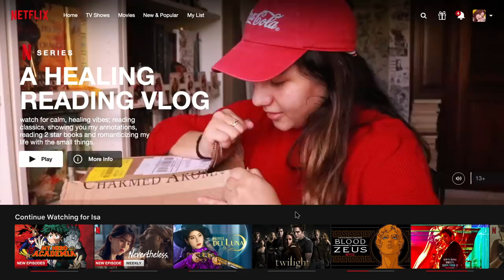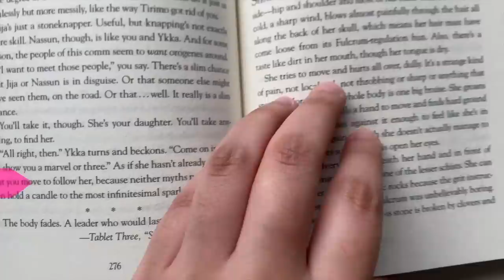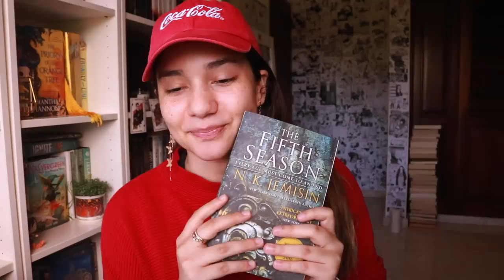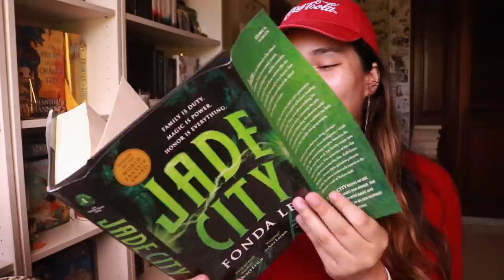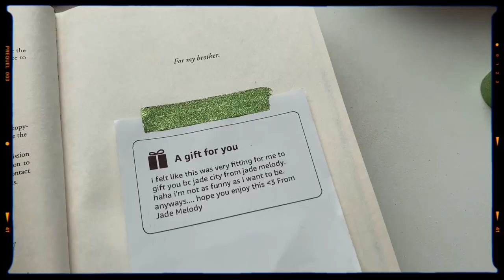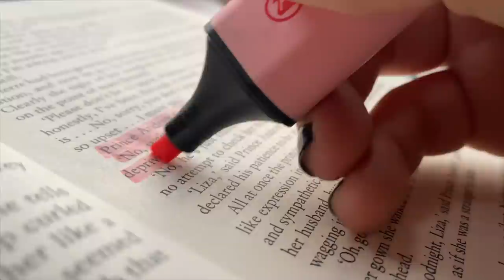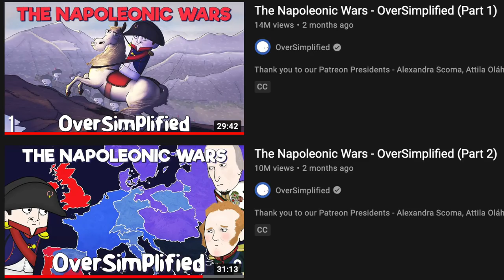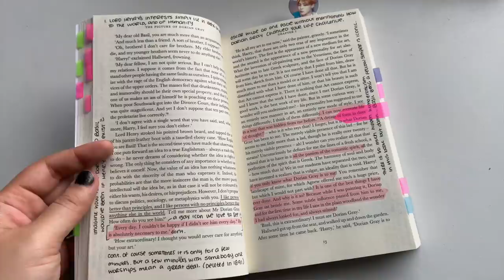how i annotate, exciting unboxings and disappointing reads 📖✨ a cozy, healing vlog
hello my friends, my fellow simpers, welcome to a cozy vlog 🙇‍♀️✨

it’s been a hot second since i’ve uploaded a vlog, so i hope you enjoy the warm, healing vibes from this one. it’s a collection of moments that made me happy in the last couple of weeks; moments that i really wanted to share with you like finally making some progress on a really intimidating book, annotating my favorite classic, romanticizing my life, and more (୨୧ ❛ᴗ❛)✧

i hope you’re having a lovely week whenever you’re seeing this!! let me know one good thing that’s happened to you so far in august （★￣∀￣★）

Isabella

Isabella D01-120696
4624 NW 74th Ave, Unit 4
Doral, FL
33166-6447